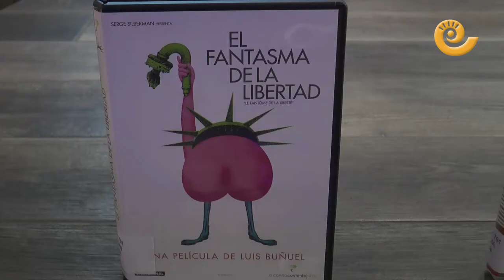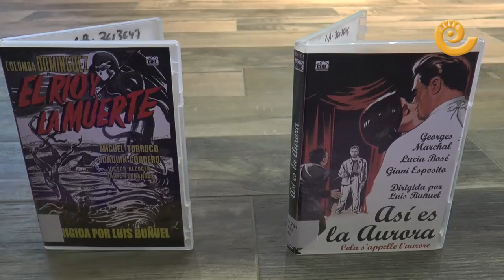Luis Buñuel en la semana del libro de Alcorisa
En Alcorisa se está celebrando la semana del libro con diversas charlas y conferencias en la casa de cultura Valero Lecha de la localidad. El miércoles 18 de abril estuvo dando una conferencia José Miguel Asensio de Calanda para hablar de la vida del cineasta internacional Luis Buñuel.